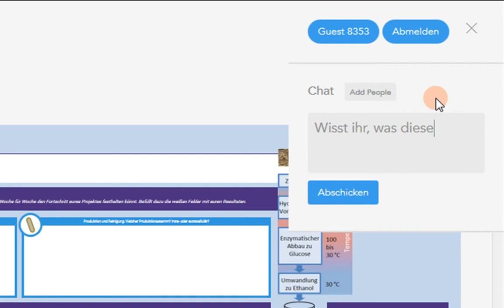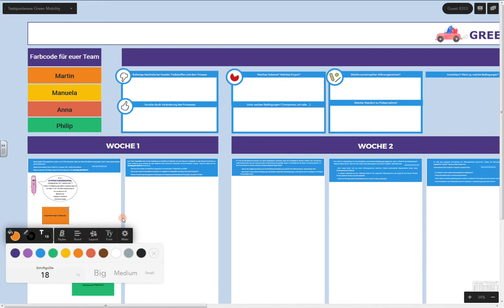Tutorial: Online-Whiteboard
In diesem kurzen Video zeigen wir, wie das Online-Whiteboard Spacedeck funktioniert.